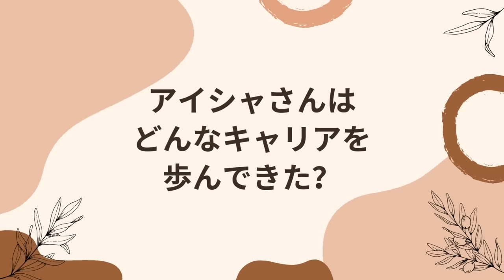【初コラボ】アイシャさんと語る、外国人妻あるある！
バイリンガルベイビー英会話・アイシャさんとのコラボ動画：

00:00　オープニング
00:31　アイシャさんてどんな方？
01:46　意外に多い、私たちの共通点
02:50　アイシャさんはどんなキャリアを歩んできた？
04:22　アイシャさんの現在の活動は？
05:31　国際結婚、苦労はあった？
09:54　アメリカのお菓子を語る
12:28　外国語で生活する苦労は？